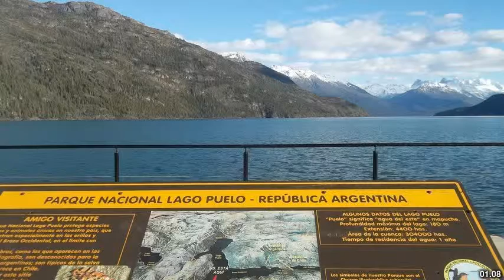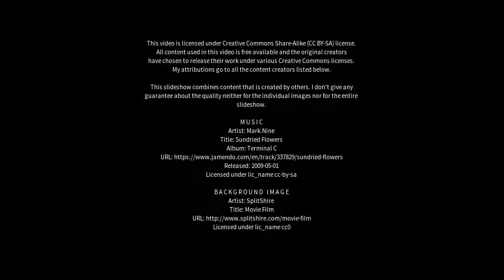Best places to visit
Best places to visit - Lago Puelo (Argentina) Best places to visit - Slideshows from all over the world - City trips, nature pictures, etc.